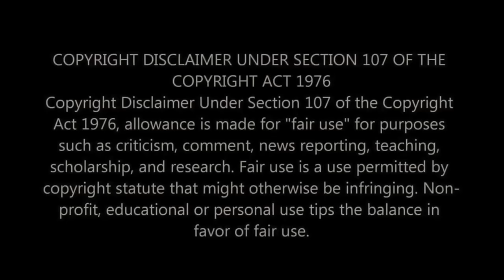First Time Reaction To Theo Von | The Most OUTRAGEOUS Things Ever Said Out Loud!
Hey everyone! Get ready to laugh as we dive into the world of comedy with our first-time reaction to Theo Von and his compilation of "The Most OUTRAGEOUS Things Ever Said Out Loud." Known for his unique humor and unexpected punchlines, we're excited to see what kind of wild and hilarious comments Theo has in store. Join us as we discover the comedic genius of Theo Von!

⭐️ WHAT WE COVER IN THIS VIDEO:
Our initial impressions of Theo Von's style of humor.
Reacting to the outrageous and funny moments from Theo's podcasts and shows.
Discussing Theo's comedic timing, storytelling skills, and ability to surprise.
Our take on what makes Theo Von stand out in the comedy world.

🎭 ABOUT THEO VON:
Theo Von, a comedian and podcast host, has gained popularity for his unique blend of humor, storytelling, and Southern charm. His podcasts and stand-up routines are filled with absurd yet relatable observations, making him a favorite among comedy fans.

👫 WHO WE ARE:
We're a couple who loves to laugh and delve into different forms of entertainment. From stand-up comedy to sitcoms, we're here to share our reactions and enjoy the funnier side of life together.

What's your favorite Theo Von joke or moment?
Any other comedians or funny videos you'd like us to react to?
You can Watch the original Theo Von | The Most OUTRAGEOUS Things Ever Said Out Loud on YouTube here: